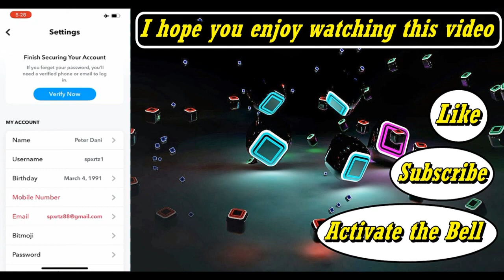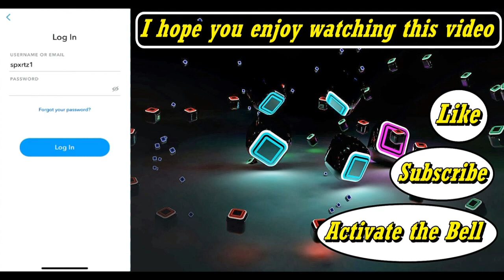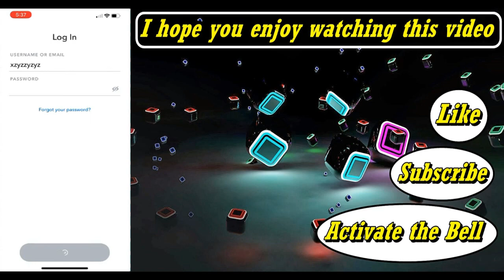How To Screenshot On Snapchat Without Them Knowing Iphone 2022 (NEW UPDATE)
In this video, you'll learn How To Screenshot On Snapchat Without Them Knowing Iphone 2022 (NEW UPDATE).

►And thank you for your kind follow-up ^_^